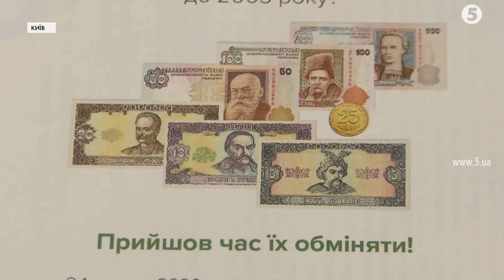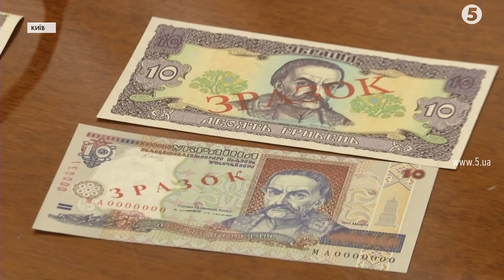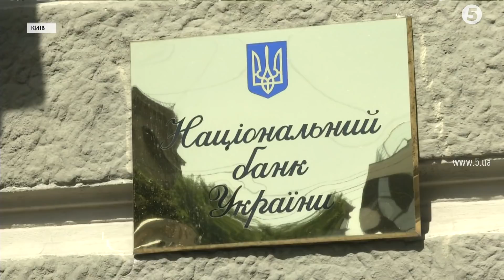НБУ виводить з обігу ще одну монету і старі банкноти – в чому причина і де їх можна обміняти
Якщо у вас досі зберігаються монети номіналом 25 копійок або завалялися перші гривні з середини 90-х - поспішіть їх позбутися. Якщо, звісно, не хочете залишити їх на згадку. З 1 жовтня вони втратять чинність і остаточно будуть виведені з обігу. Символічно, що керівництво Нацбанку повідомило про це у день гривні, яку ввели в обіг саме 2 вересня 1996. З чим пов'язаний такий крок, і яких ще нововведень чекати?